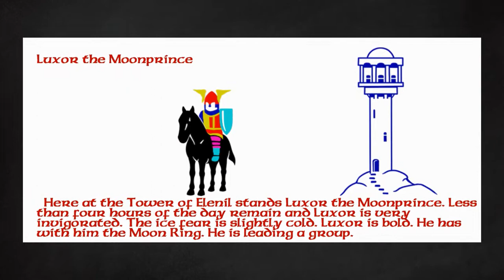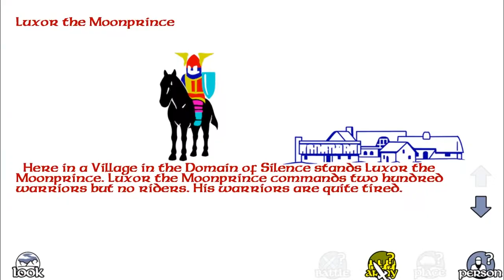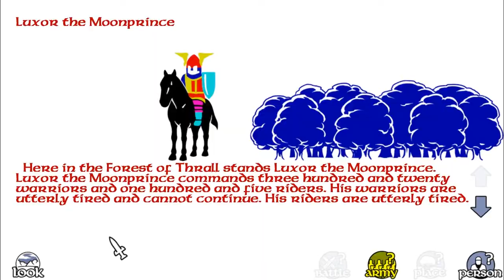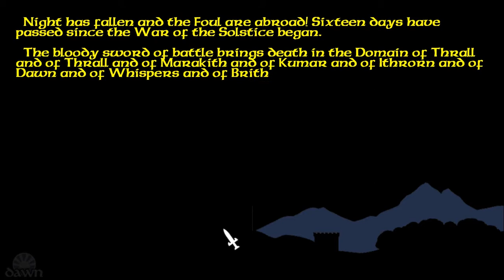Episode 18/19 - The Lords of Midnight / Doomdark's Revenge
Boredom Blues Game Reviews! Should you play The Lords of Midnight / Doomdark's Revenge??
Double-Feature-Episode 18/19! POE-TAY-TOES

- Credits -

Background photo created by dashu83